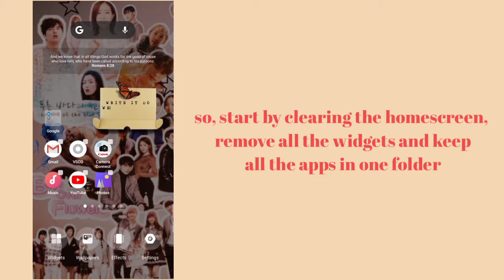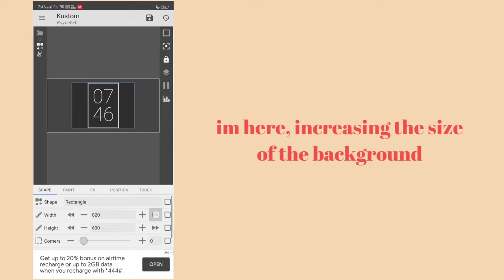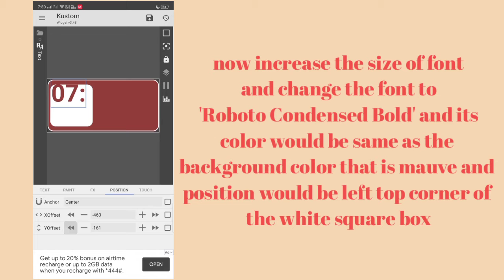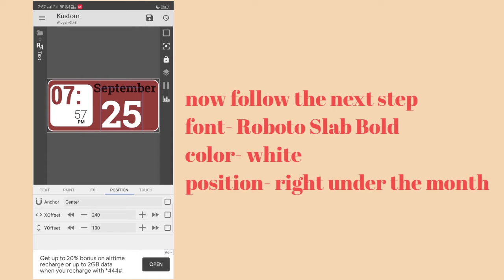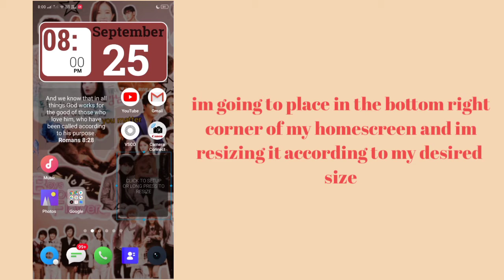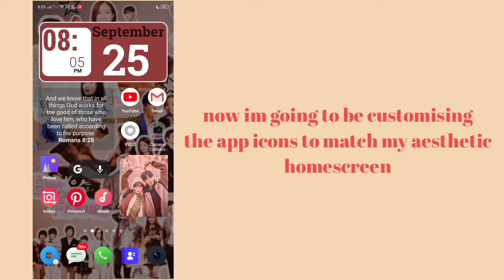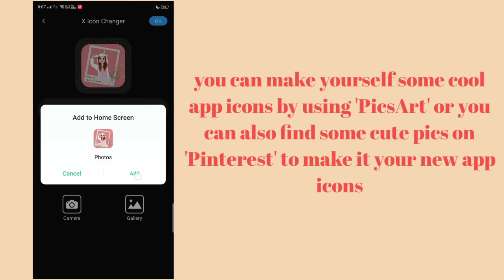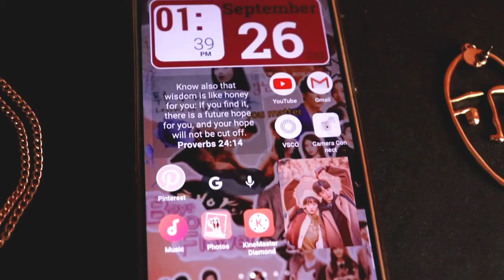how i customised my ANDROID HOMESCREEN and made it AESTHETIC | widgets & icon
hey everyone!
so, today I've come up with a little different video than usual. so in this video I'm gonna be showing you guys how i customised my android homescreen and made it aesthetic and how i added photo widgets, changed the icons and made app shortcuts.

if the Icon changer app is not working, dont worry just restart your device and try again and if it still is not working, I'd suggest you to download apk from any site but I can't assure you about that app being safe to use.

♡ Lirika Matoshi Strawberry Mask 🍓 and Daisy mask🌼 -

(these music artists are just amazing)

Thankyou SO much for stopping by!